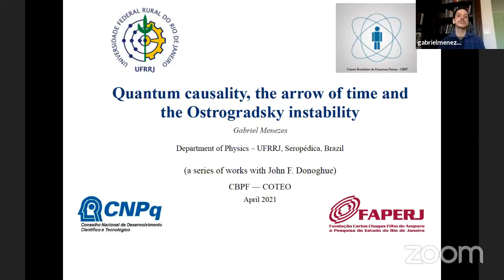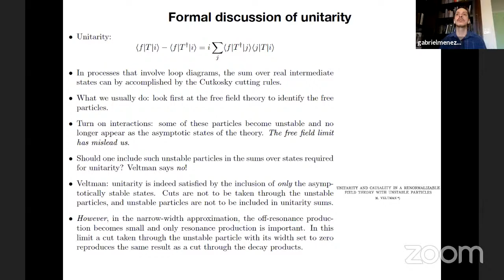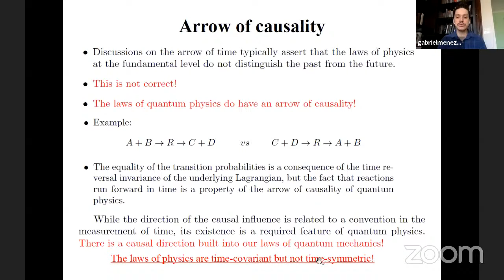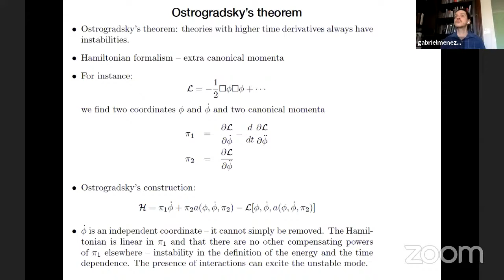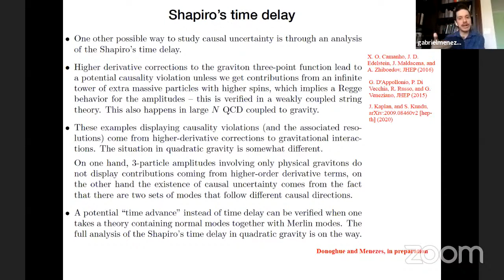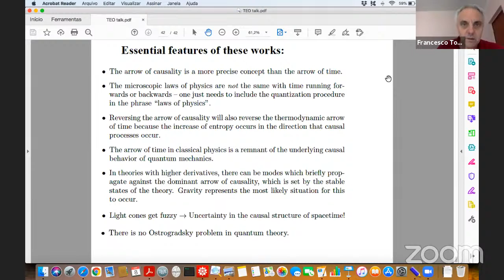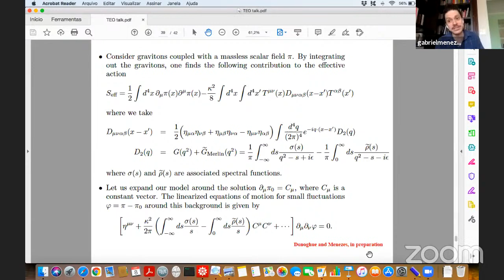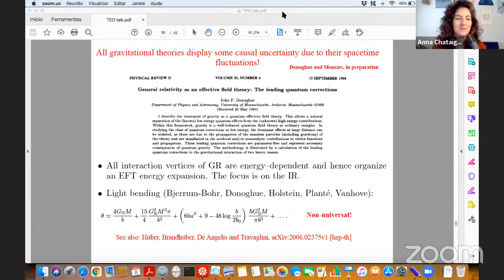CBPF 08/04/21 - Seminários COTEO - Gabriel Menezes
Palestrante: Gabriel Menezes
Título: Quantum causality, the arrow of time and the Ostrogradsky instability

Resumo:

In the understanding of the fundamental interactions, the origin of an arrow of time is viewed as problematic. However, quantum field theory has an arrow of causality. In this talk we will examine how this causal arrow determines the direction that scattering reactions proceed, which in turn tells us the time direction for which entropy increases. We will also show how the concept of the arrow of causality can have a significant impact in the discussions of the Ostrogradsky instability in higher-derivative theories.